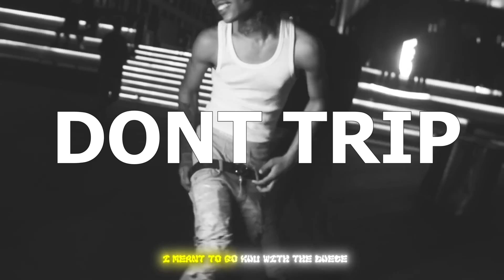[FREE] Kay Flock x DD Osama x NY Drill Type Beat - Dont Trip | NY DRILL INSTRUMENTAL 2024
/ timurmukhsinov8.  . - instagram

144 BPM , Cmin